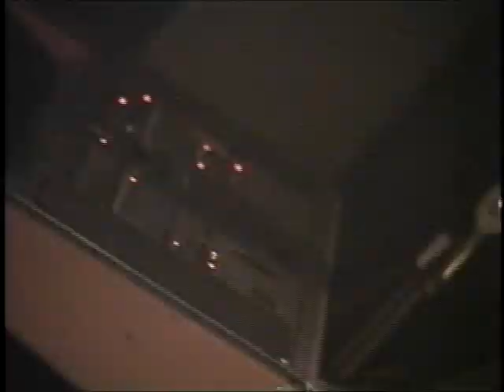FORRÓ XAPA KOKO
SÃO JOSÉ DOS CAMPOS - DANCETERIA CASA BLANCA
14/08/2010